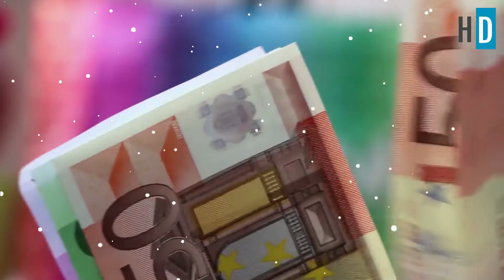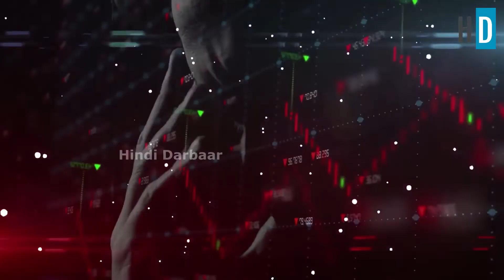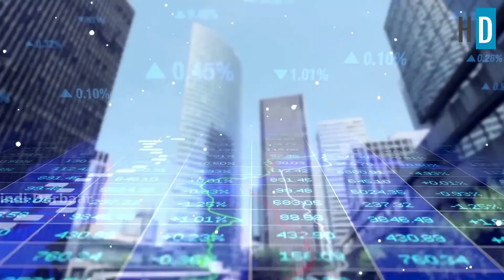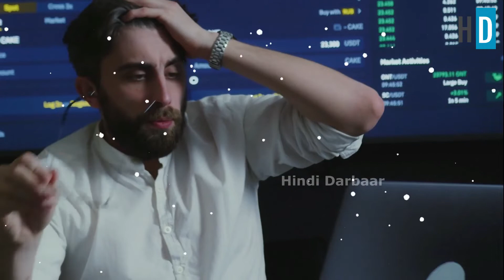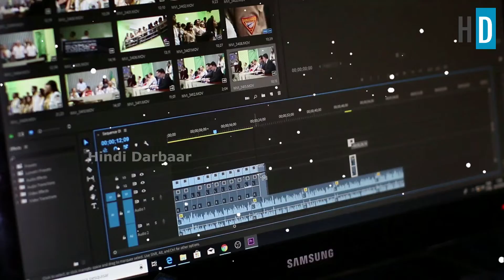Why are Dubai World Island Project Failed Explained in Hindi | Hindi Darbaar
In this video we are going to talk about the most expensive man made made world islands in dubai which are lying empty and are abandoned. why is this so ? watch the full video to find out